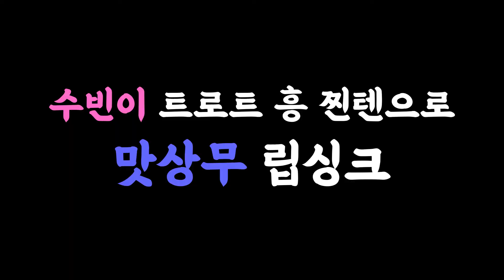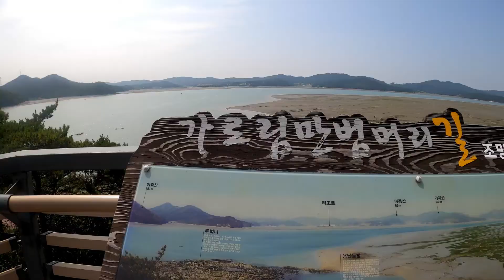트롯 요정🧚‍♀️ 김수빈 트롯 신예 김채은 맛전문 유튜버 맛상무가 함께하는 서산 당일치기 가족여행 [대충먹뷰] 서산 번외편 (유료광고포함)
트로트계의 떠오르는 샛별 김채은 김수빈의 트롯 노하우는?
서산시 13년차 공무원이 추천하는 가족여행지는 어디?
대충먹뷰 ‘서산 번외편’ 보기

‘방구석 3종 세트’ 정답은? 먹방, 눕방, 노래방
‘방구석 3종 세트’를 한꺼번에 즐기는 방법은?

음식은 먹지도 않았는데 벌써 맛있는 기분이 든다...😵

모르면 절대 못 찾아가는 꼭꼭 숨은 여행지,
서산 가로림만이 눈 앞에 펼쳐지는 순간...!! (두.둥.등.장.)
황홀한 풍광에 취해 두 트로트 신동들 노래 자동 재생-
한 소절 한 소절이 맛있게 찰지다♥
그렇게 갓경규 능가하는 서산 in ‘눕방’까지~~

수다스러운 눕방 라이프·KBS대전 판 ‘트롯의 맛’이 보고 싶다면?
끝까지 놓치지 마세요~~

본 영상은 서산시의 협찬 지원을 받아 제작되었습니다.